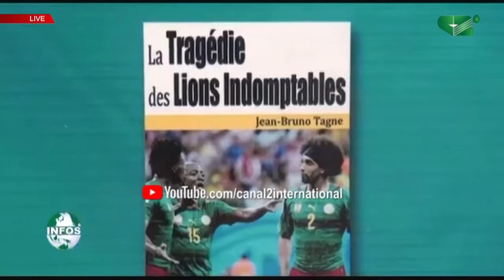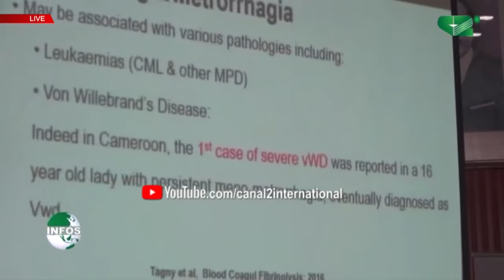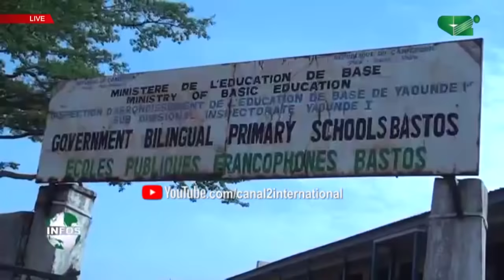LE JOURNAL 13H00 du Vendredi 10/05/2019 - Canal 2 International